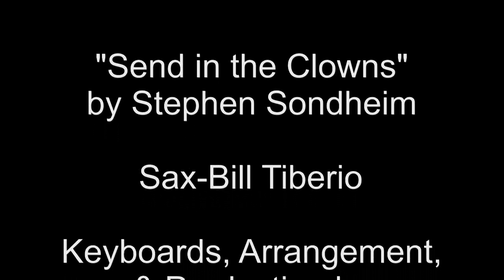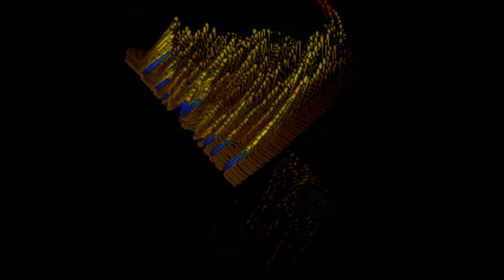SEND IN THE CLOWNS (Stephen Sondheim) - Maury Rosenberg with Bill Tiberio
Maury Rosenberg & Bill Tiberio collaborate on Stephen Sondheim's "Send In The Clowns"

     Stephen Sondheim's "Send In The Clowns" is a classic. This jazz standard has been performed by famous artists such as Judy Collins, Barbara Streisand and Frank Sinatra.
     Maury Rosenberg, arranger and pianist, is a graduate of the Berklee College of Music and leader of the American folk-rock band, Hypnotic Clambake, which has released over eight commercial recordings.
     Bill Tiberio is the founder and conductor of the Eastman Community Music School, High School Chamber Winds. He has performed with The Four Tops, The Temptations, Lou Gramm and The Rochester Philharmonic Orchestra to name a few. He also is the leader of The Bill Tiberio Band which has performed at the Rochester International Jazz Festival and has released over six commercial recordings.
     Together Maury and Bill have created a subtle and meditative interpretation of the classic jazz standard, "Send In The Clowns." Both musicians come from vastly different backgrounds musically and the likelihood of the two finding each other and recording together on this project was highly unlikely, but stranger things have happened. You should find this marriage of talents to your liking.